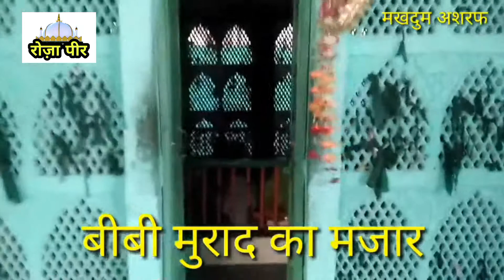ziyarat dargah - Baba sher a Sultan Qadri , Fatehpur